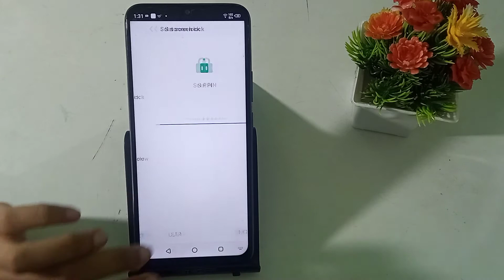infinix smart 5 | how to set screen lock | screen lock set kaise kare